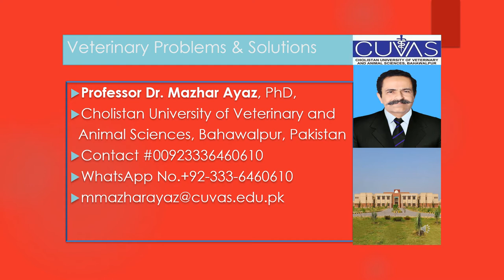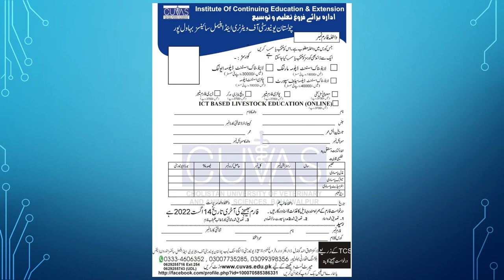Admission in Diploma and Short Courses ICE2022: Cholistan University of Vet & Animal Sci Bahawalpur